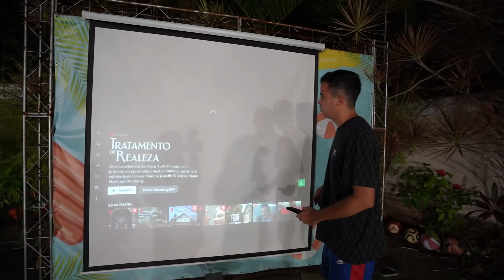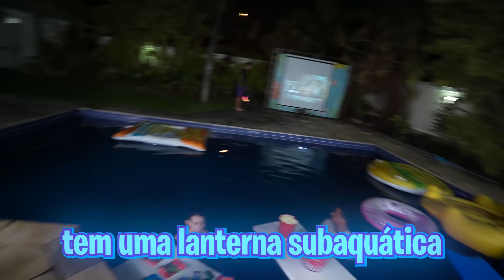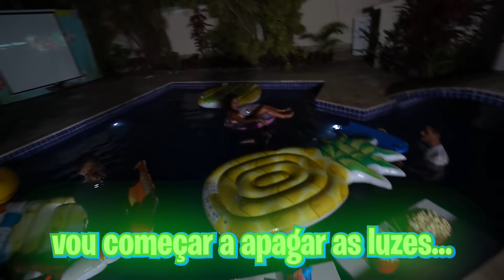TRANSFORMAMOS A PISCINA DA MANSÃO EM UM CINEMA COMPLETO! - MUITO INCRÍVEL!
Isso é inédito e super louco, mas esse Canal não tem limites.